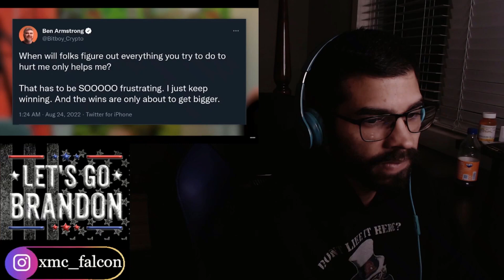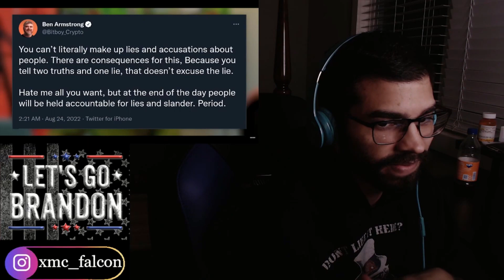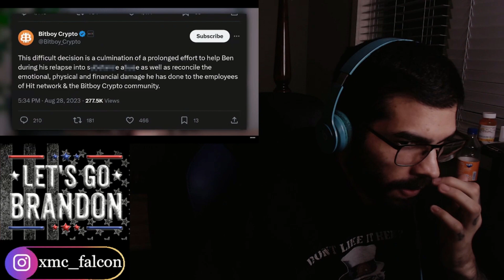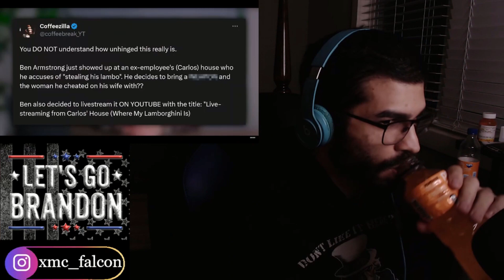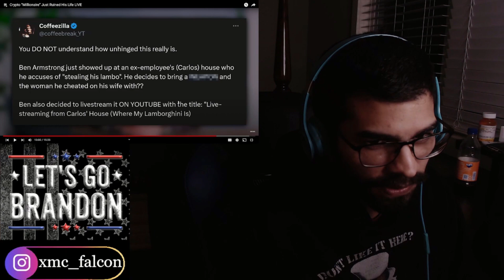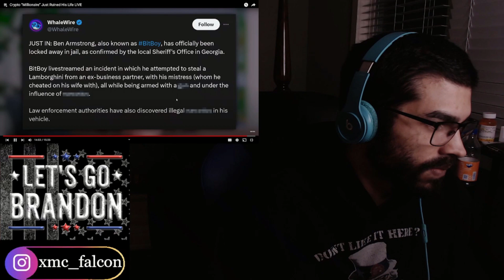Crypto "Millionaire" Ruined His Life LIVE